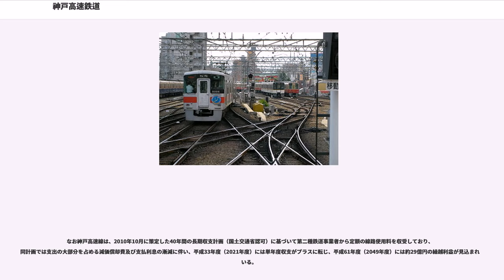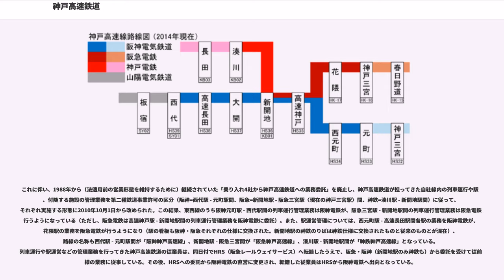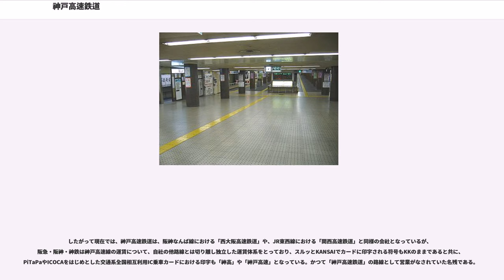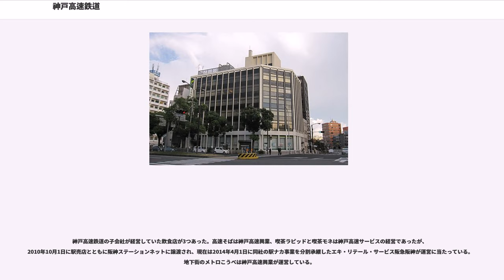神戸高速鉄道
神戸高速鉄道株式会社（こうべこうそくてつどう）は、神戸市市街地に乗り入れている鉄道会社の鉄道施設を所有する、阪急阪神ホールディングスグループの鉄道会社。後述の歴史的経緯から、神戸市も出資するため第三セクターでもある。兵庫県神戸市中央区多聞通に本社がある。

既設の民間の鉄道資産を活用した交通インフラの改良を行ってきた。

まず、神戸市街地において、戦後復興計画として神戸市電が担っていた市街地輸送の高速化・大容量化を、神戸市外と神戸市街地とをつないでいた民間鉄道会社4社（京阪神急行電鉄〈現：阪急電鉄〉・阪神電気鉄道・山陽電気鉄道・神戸電気鉄道〈神鉄。現：神戸電鉄〉）を活用して実現したい神戸市側の思惑と、戦前に神戸市中心部（湊川公園附近）に路線を延伸したかった民間鉄道会社側の思惑とを両立させる形で、1958年に、神戸市が40%、乗り入れ4社（京阪神急行・阪神・山陽・神鉄）が合計40%出資する第三セクターの鉄道会社として神戸高速鉄道は設立された。

1968年に「東西線」「南北線」が完成し、鉄道事業を開始した。線路と駅のみを保有・自社経営し、車両は自社所有せずに京阪神急行・阪神・山陽・神鉄から乗り入れてきた車両を乗務員もそのまま通行させるという、当時珍しいスタイルの鉄道会社であり、かつ線区の大半がトンネルでもあることから「トンネル会社」と呼ばれることもあった。

今日、神戸高速線と比較されることが多い神戸市営地下鉄山手線は当時具体化した計画はなく、また当時の国鉄山陽本線（現：JR神戸線の神戸駅以西）は長距離輸送の色が強い路線であり（当時山陽新幹線はまだ開業していなかった）、神戸市内輸送においては今ほどの存在感を示せていなかったので、当路線の開業は市街地輸送の改良に大いに貢献した。営業キロは10km程度であったが、準大手私鉄に位置付けられていた。

その後、建設費償還が経営課題となっていて既に1999年から利用者運賃負担軽減の補助を兵庫県と神戸市から受けていた北神急行電鉄から2002年に鉄道施設を譲り受けて同社の経営を支援したり、乗り入れ鉄道会社が鉄道駅の大規模な改良工事を行う際に当該駅を譲り受けたりと、第三セクター会社という特性を活用している。特に後者の場合は国土交通省から改良工事費用の補助（鉄道駅総合改善事業費補助や幹線鉄道等活性化事業費補助）を受けられるようにする狙いがあり、その動きは神戸市外の阪神尼崎駅や阪神甲子園駅にも及んでいる。

自社で建設した東西線や南北線についても、開業から年月を経て、改良の必要が生じるようになったが、全区間においてその後開業した神戸市営地下鉄が競合するようになり、その事業主である神戸市が神戸高速鉄道の発行済み株式の4割を保有していた状況では神戸高速鉄道自体が主体的にサービスを改善するのは費用面で難しく、乗り入れ4社の提供するダイヤによる収益拡大や、バリアフリー化に合わせて駅の改良工事を行うことで補助金を有効活用したサービス改善（具体的には、オストメイト対応トイレの設置に合わせてトイレ全体のリニューアルを行うことができた高速神戸駅）など、工夫ある取り組みを見せていた。この状況下におりしも、2006年10月1日に阪急・阪神経営統合で阪急阪神ホールディングス(HD)が実質21.4%（完全子会社となった阪神電気鉄道が保有する10.7%と阪急阪神HD自らが保有する10.7%）を握るようになり、20%を超えたことで持分法が適用され、阪急阪神東宝グループの企業として位置付けされるようになった。その後、阪急阪神HD、阪急電鉄、阪神電気鉄道、山陽電気鉄道の4社間で保有率を調整することでいったん阪急阪神HDの持分法適用会社から外れると共に阪急阪神東宝グループからも外れたが、2008年に（2006年の阪急・阪神経営統合を契機として）神戸市が阪急阪神HDに株式15%を売却することを表明した。売却は2009年4月1日付で実施され、阪急阪神HD傘下の阪急電鉄と阪神電気鉄道が保有する株式（間接保有分）も含めて筆頭株主となり、神戸高速鉄道は子会社共々阪急阪神HDグループの一員になった。

神戸高速鉄道は1988年4月鉄道事業法施行により第三種鉄道事業者となった後も、第二種鉄道事業者から施設の保守管理や運行管理、駅業務の委託を受けるなど収入費用の計上方法は代わったものの、従来と実質的にほぼ同じ神戸高速線の経営リスクを有する運営体制を続けてきたが、輸送人員の減少、阪神・淡路大震災による長期の休業等で収入が減少する中、震災復旧や安全対策費用の増加により、収支はさらに悪...